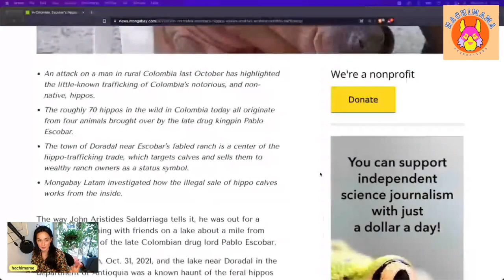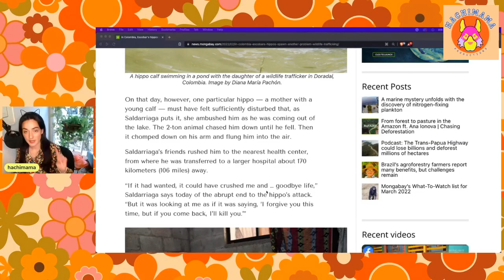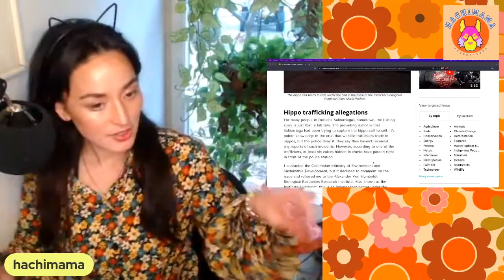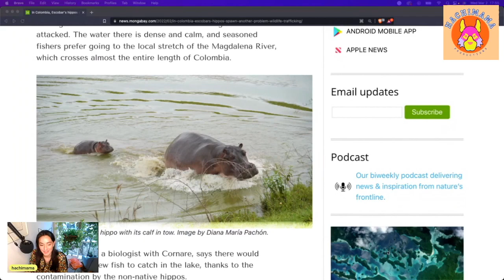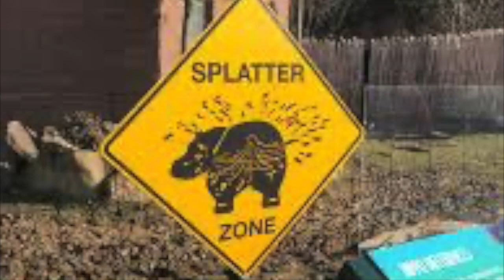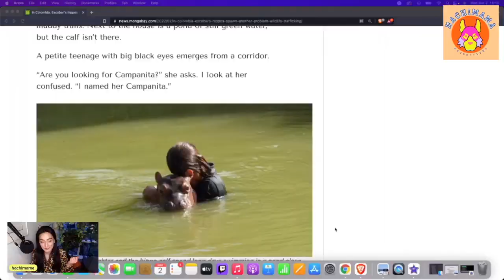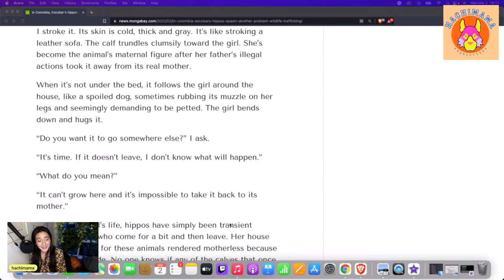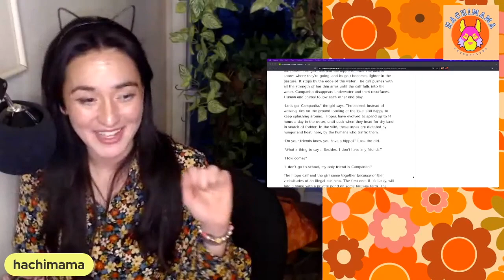Inside the ILLEGAL BABY HIPPO TRADE in COLOMBIA!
TODAY were are going to discuss an article (cited below) about the wild non-native Hippos in Colombia. It is a surprising SWEET story about a little girl and a hippo friend she has because of her dad's illegal business dealings. We previously discussed this in my episode on HIPPOS IN AMERICA! We discuss hippo birth control, castration, and other methods to mitigate the growth of the population.

I am going to update you guys on the hippo bacon situation in an extended episode coming soon!

૮ ˶ᵔ ᵕ ᵔ˶ ა

♡ ARTICLE ♡
In Colombia, Escobar’s hippos spawn another problem: Wildlife
by Diana María Pachón on 8 February 2022 | Translated by Maria Angeles Salazar (link below)

♡ FOUR MAIN POINTS OF THE ARTICLE ♡
+ An attack on a man in rural Colombia last October has highlighted the little-known of Colombia’s notorious, and non-native, hippos.
+ The roughly 70 hippos in the wild in Colombia today all originate from four animals brought over by the late kingpin Pablo Escobar.
+ The town of Doradal near Escobar’s fabled ranch is a center of the hippo- -trade, which targets calves and sells them to wealthy ranch owners as a status symbol.
+ Mongabay Latam investigated how the illegal sale of hippo calves works from the inside.